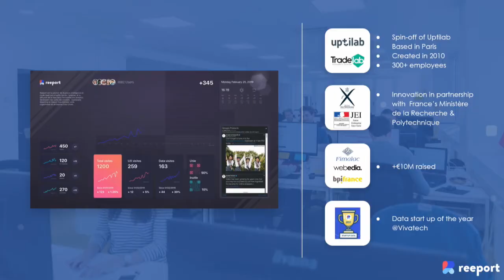Automatisation des reportings dans un environnement multi-marques et multi-équipes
REEPORT - ETIENNE GAUTHERON, CUSTOMER SUCCESS MANAGER
FIGARO CLASSIFIEDS - NICOLAS CHAGNET, DATA ANALYST
FIGARO CLASSIFIEDS - SÉBASTIEN MARTIN, RESPONSABLE TRAFFIC & SEARCH